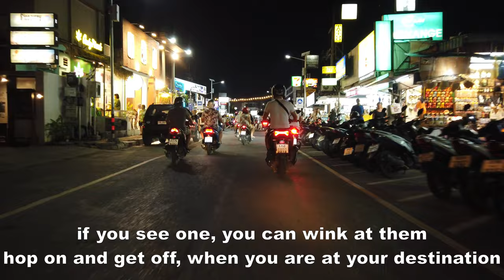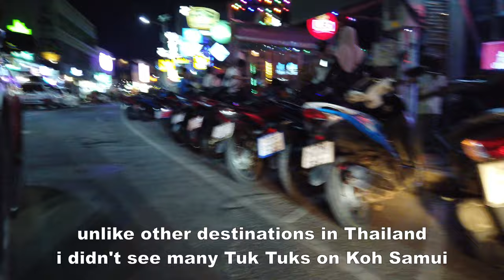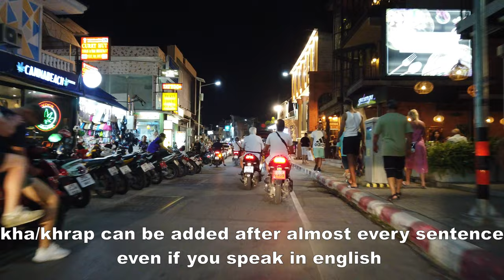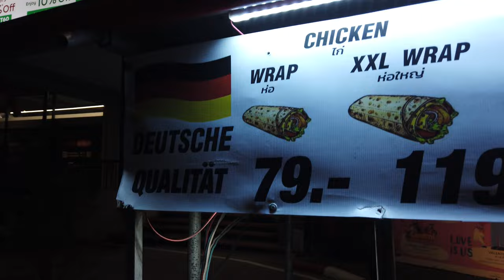Chaweng Nightlife | Koh Samui Vlog #197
Explore the vibrant nightlife of Koh Samui in this exciting video! Join us on a thrilling night ride through the island's streets, savor delicious chicken kebabs, and experience the energy of popular bars like Arkbar, Hush Bar and The Green Mango. Don't miss out on the lively atmosphere and unforgettable moments.

Timestamp:
00:00 - Nightride Koh Samui Streets
04:14 - Chicken Kebab
05:14 - Arkbar
06:50 - Hush Bar
07:26 - The Green Mango
07:50 - Outro